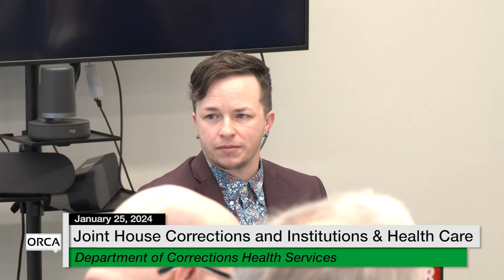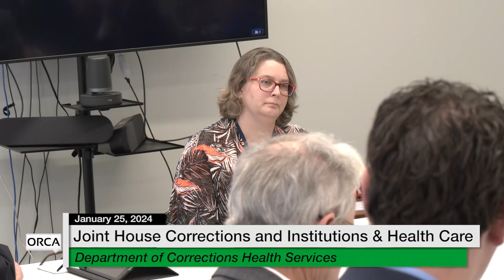Vermont State House - Department of Corrections Health Services 1/24/2024